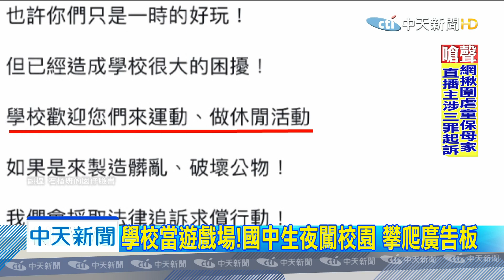20191213中天新聞 水龍頭3個月斷5次 國中生夜闖校園惡搞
雲林一所國小，3個月來不明原因，水龍頭斷了五次，校長實在忍無可忍，調出監視器，竟然發現5名國中生，夜間闖進校園，不僅攀爬廣告板，做出危險行為，還亂丟菸蒂，氣的校長將監視器PO網，告訴他們校園不是你的遊樂場。